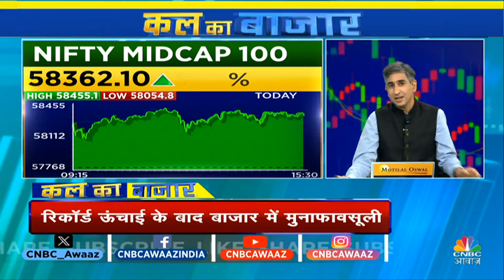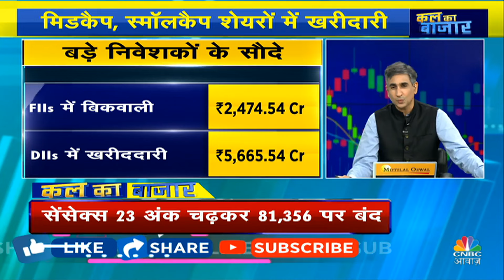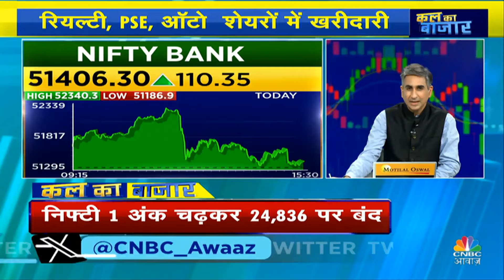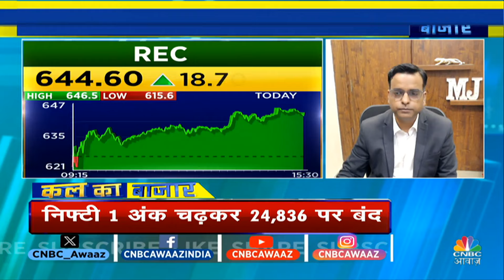Share Market Tomorrow: इन 3 शेयरों में क्या करें निवेशक? | Market Prediction | Kal ka Bazaar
Share Market Tomorrow Prediction: | बाजार में कल कहां बनेगा कमाई का मौका ?कौन सा शेयर कराएगा बड़ी कमाई? आपके सवालों पर एक्सपर्ट की सलाह। देखिए KalKaBazaar Vipin Bhatt के साथ.

 n18oc_business